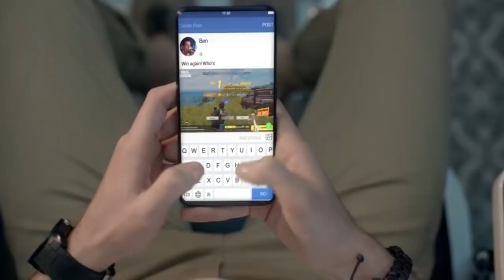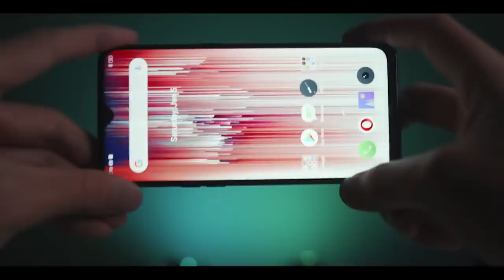Realme XT : 64 MP Quad Camera | SnapDragon 730G | Pop Up Selfie | Price in India | Launch Date XT